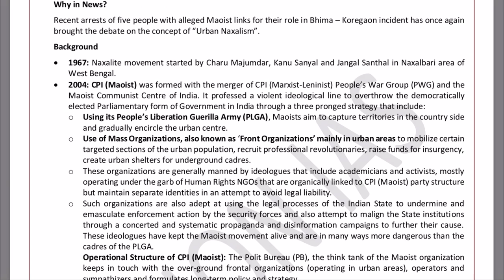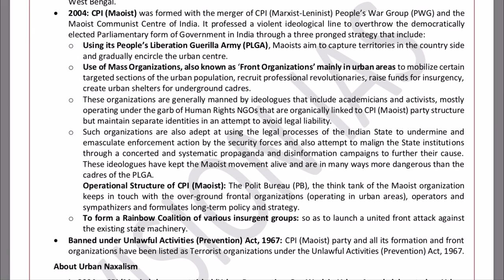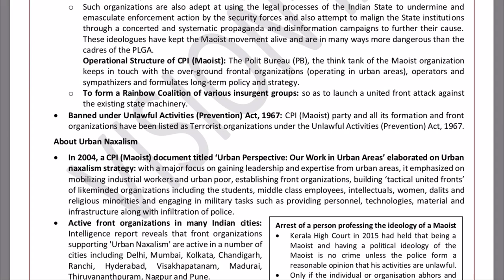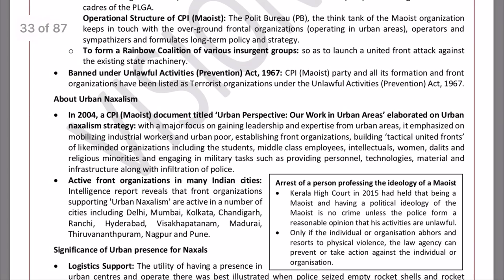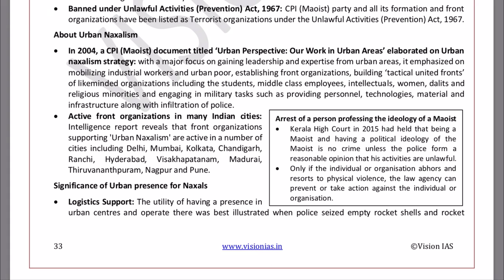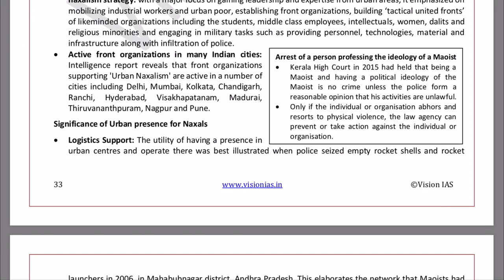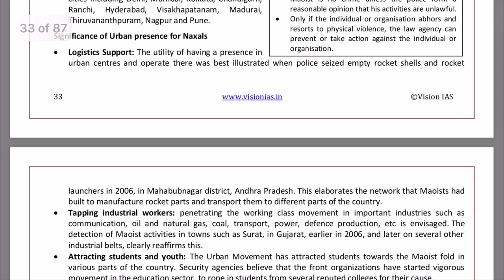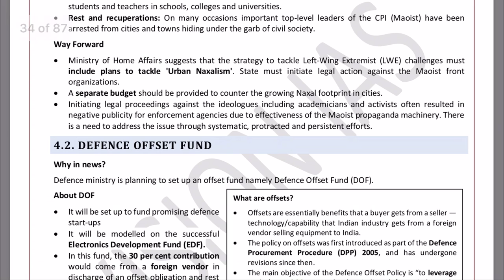VISION IAS Magazine August 2018 Security Part 1| Eager Beaver Education |UPSC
UPSC/SPSC/RBI/SEBI/Government Exams